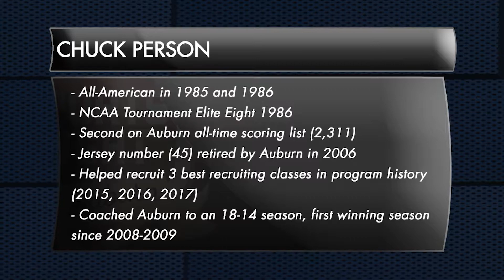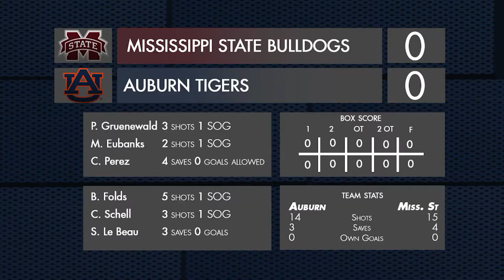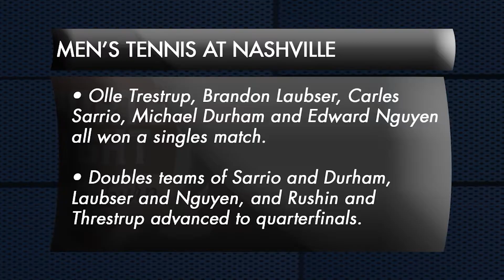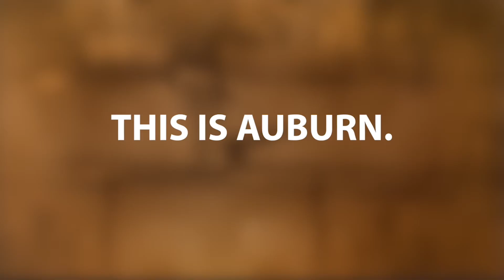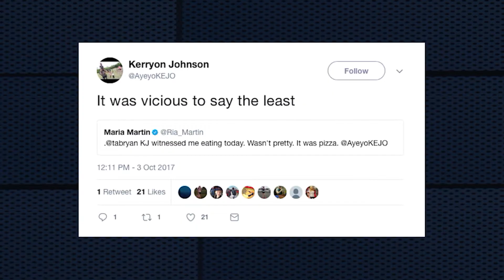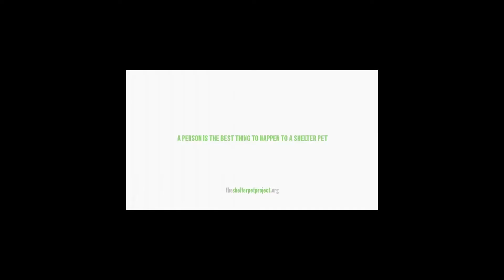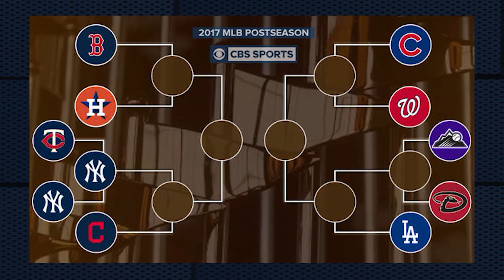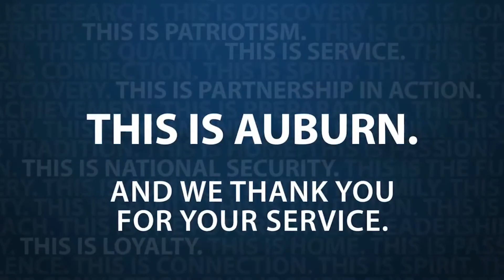Sports Night in Auburn Week 4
We break down all Auburn sports from this past week. Our sports director gives you her 5 thought on Auburn football.
We give you your national sports update along with what Tiger sports you can catch this weekend.